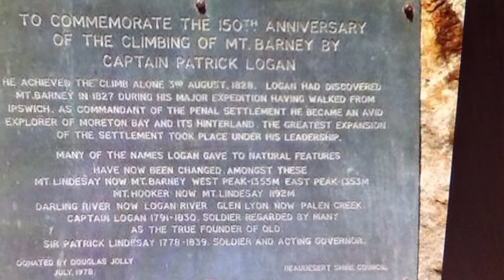Welcome To Year 2 Captain Patrick Logan